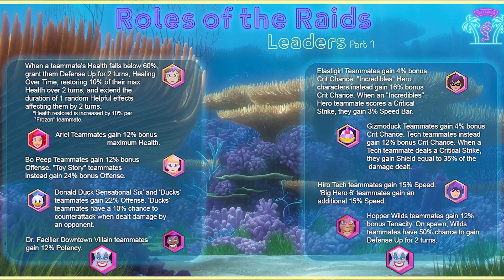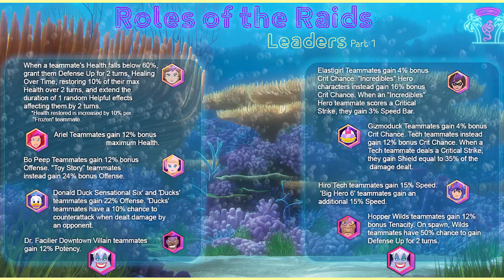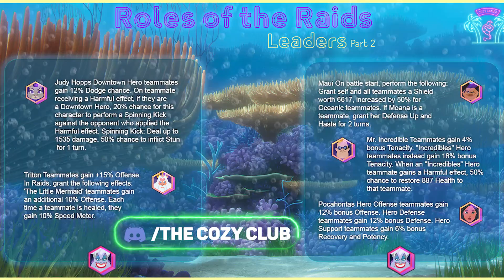Roles of the Raid: BEST Leaders for the Forgotten Depths RAID | Disney Sorcerer's Arena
Leadership abilities are now VERY important within Disney Sorcerer's Arena. With the new raid finding out the best leadership abilities to make the most squads possible is vital in successful raid runs. Learn about the best Character's Leadership abilities!

If you enjoy the content hit that 👍
00:00 - Intro
02:07 - Anna
03:39 - Ariel
04:20 - Bo Peep
05:10 - Donald Duck
06:00 - Hiro
06:46 - Judy Hopps
07:42 - King Triton
08:41 - Maui
09:14 - Pocahontas
10:11 - Shan Yu
10:58 - Mr. Incredible
12:06 - Recap
13:58 - Outro